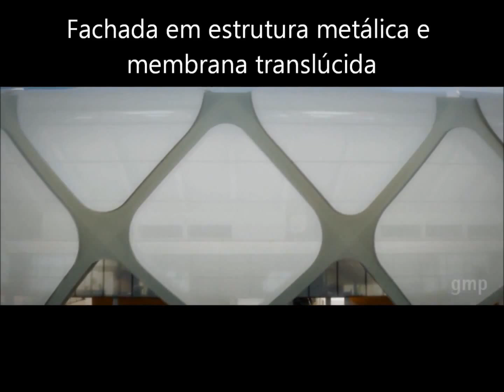Arena da Amazônia (Maquete Eletrônica) Copa do Mundo Fifa Brasil 2014 - Manaus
A Arena da Amazônia será palco de 4 partidas da Copa do Mundo Fifa Brasil 2014!